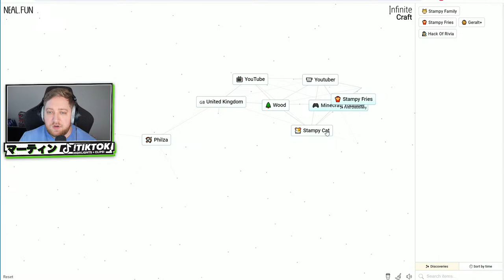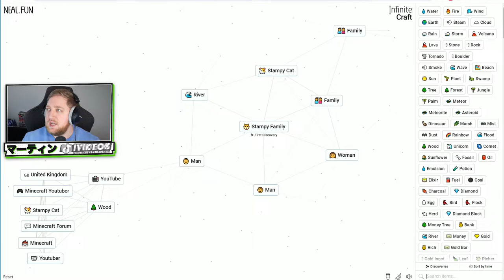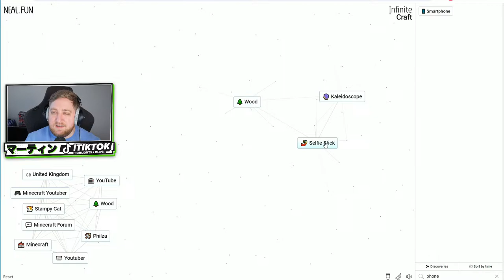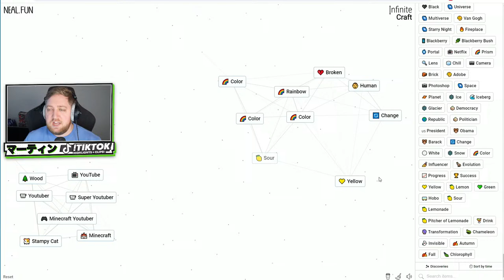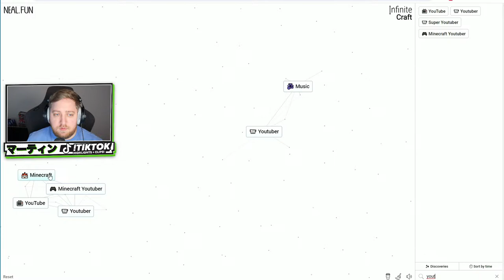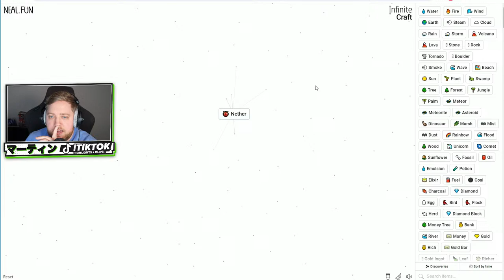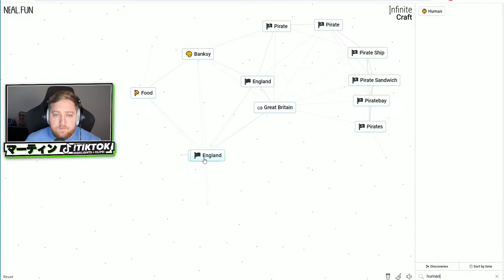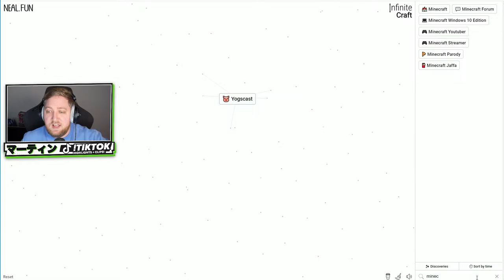🔴 CAN I FIND MYSELF? - Infinite Craft